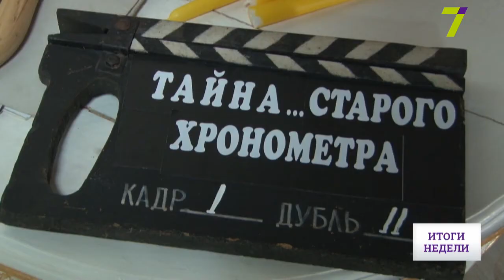Большой одесский киносюрприз: на киностудии снимают новый фильм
На Одесской киностудии начались съёмки полнометражной исторической картины. Её рабочее название - «Тайна старого хронометра». Это история о жизни изобретателя первого в мире киноаппарата для съемки Иосифа Тимченко, про актрису Веру Холодную и саму киноиндустрию.